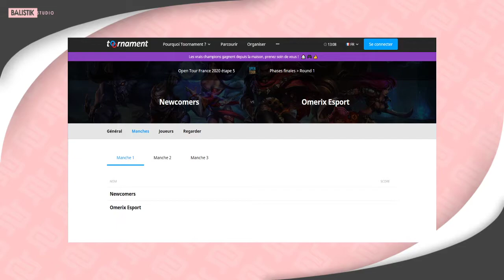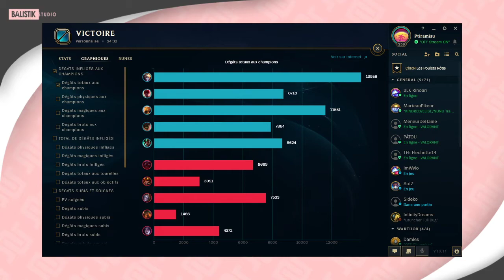[OTF5] Warthox VS AllTech Game 1 (1/4)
Hello les potes !
les prochains casts et vidéos de la chaîne

Pense au pouce bleu mon pote !